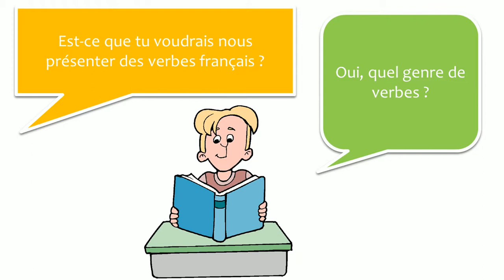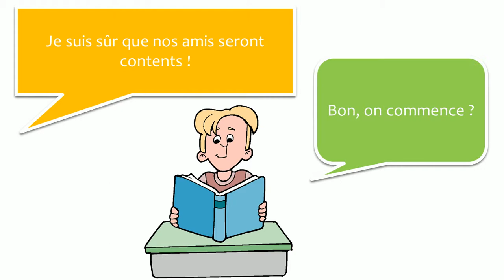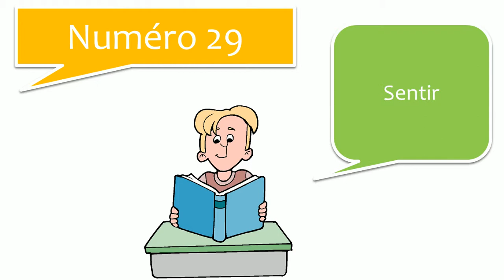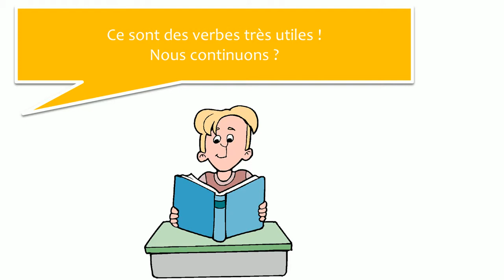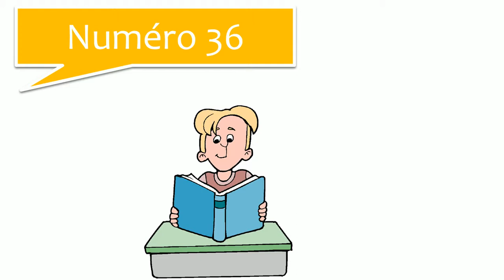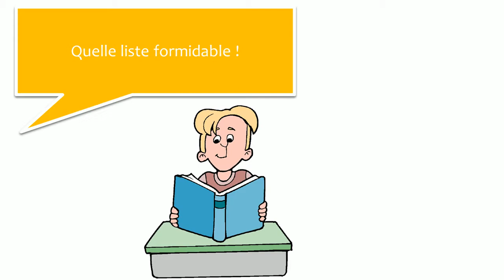Изучение французского языка с диалогами # 23